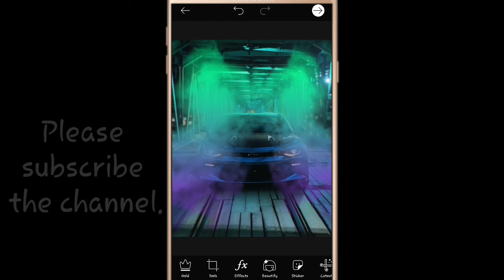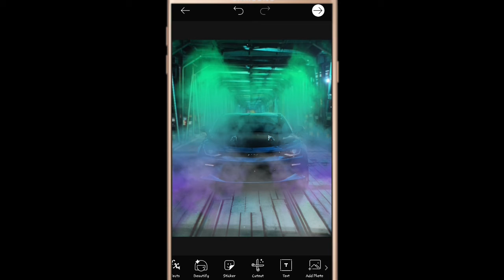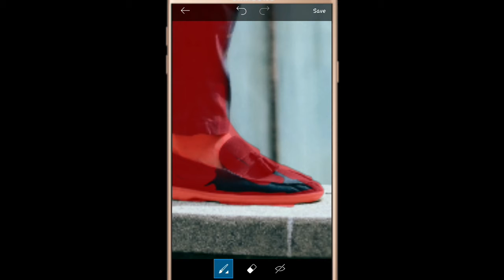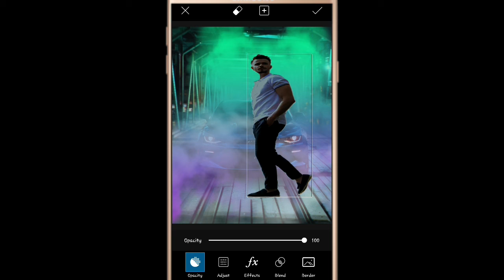new photo editing 2020 picsart // picsart editing new style 2020 // background change photo editing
This video contained background change photo editing tutorial in picsart apps.
How to edit background in picsart.
instagram viral photo editing picsart.
how to edit photo in picsart 2020.
मोबाइल में फोटो एडिट कैसे करें.
मोबाइल में फोटो बनाना सीखे